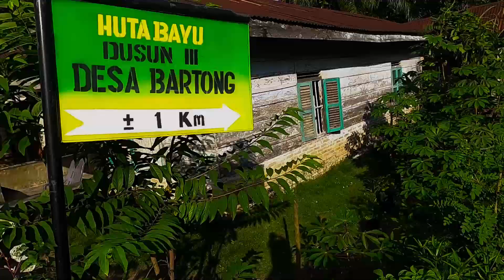AIR TERJUN SIMARUDAN UDAN || VIA DESA BARTONG SIPISPIS SERDANG BEDAGAI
Assalamualaikum semuanya..
Kali ini aku berkunjung ke wisata Air terjun Simarudan Udan melalui dari Desa Bartong, Sipispis, Serdang Bedagai. Wisata air terjun ini masuk dalam kawasan kabupaten Simalungun yang berbatasan dengan kabupaten Serdang Bedagai.
Untuk sampai ketempat ini dianjurkan melalui Desa Bartong, Sipispis Serdang Bedagai, selain dekat jalur ini lebih enak dibandingan jalur dari desa Sambosar Raya yang lumayan jauh mutarnya.
Selamat menonton..

Tetap jaga kebersihan ya teman-teman dan enjoy..!